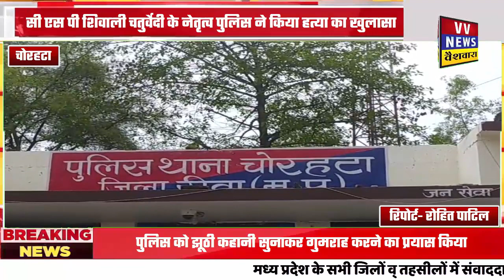REWA , बेटे ने की बाप की हत्या,,, पुलिस को गुमराह करने रची थीं साजिश